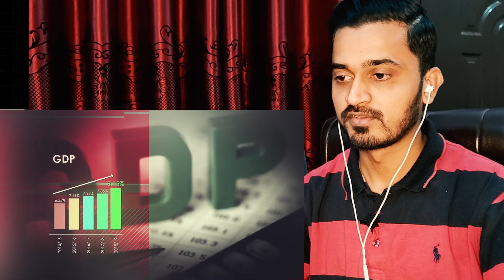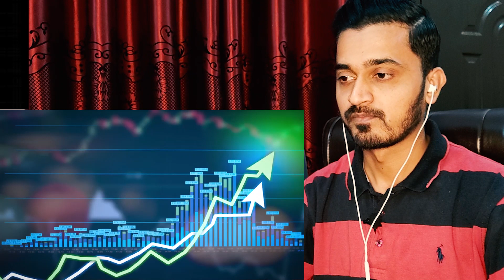Bangladesh The Next Rising Tiger | Pakistan Reaction On Bangladesh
Hi,

This video is about Pakistani reaction to Bangladesh the next rising tiger.

Credits:
Channel Name: Economic Relations Division Bangladesh